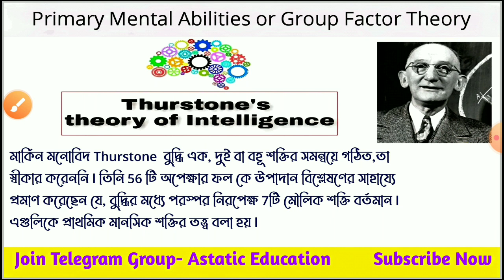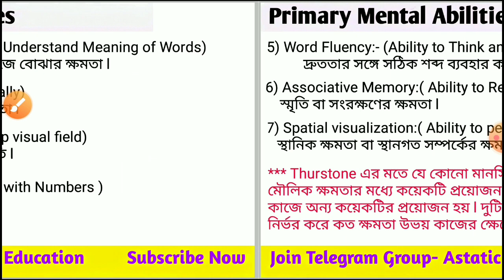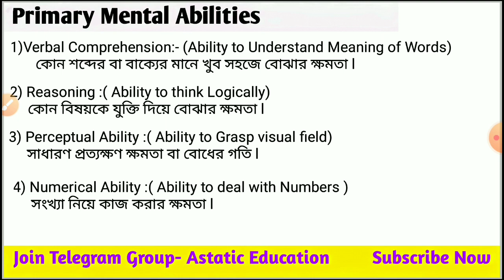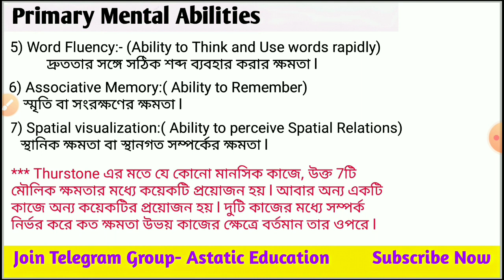Thurstone's Primary Mental Abilities Theory || Group Factor Theory in Bengali || CDP for Primary Tet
In this video We have discussed Primary Mental Abilities Theory or  Group Factor Theory given By L Thurstone  this is the part in of the intelligence theories for CTET, KVS, DSSSB, NVS, UGC NET, UP TET, HTET, PTET, UTET, WBTET, Tripura TET, Assam TET ets

PrimaryMentalAbilities GroupFactorTheory GroupFactorTheoryofIntelligence ThurstonesGroupFactorTheory CdpforPrimaryTet CdpinBengali PrimarytetPreparation2022 Upperprimarytet2022 Assam Tet#Tripuratet#Ctet2022CdpPreparation#A staticEducation#BySsk

Intelligence and IQ || Intelligence For CTET/WBTET || Intelligent Quotient for WBTET/CTET/Assam TET/Tripura TET/Others State Tet || Child Development and Pedagogy By S.Sk @Astatic Education

Primary Tet/Upper Primary Tet || Child Development & Pedagogy By S.Sk
@Astatic Education
Intelligence for WBTET
Intelligence for CTET
Intelligence for Tripura TET
Intelligence for Primary Tet
Intelligence for Upper Primary Tet
Intelligence for Assam TET
Intelligence for UPTET
Intelligence For others State Tet
IQ test for Primary Tet
IQ test for CTET
IQ test for Si of School , WBPSC
IQ test for Upper primary Tet
Intelligenceforctet Intelligence forPrimaryTet#IntelligenceForUpperPrimaryTet#IntelligenceForWbTete#AstaticEducation#Ssk
 CDP || Child Development and Pedagogy in Bengali || For Primary Tet/Upper Primary Tet/Tripura Tet/Assam TET/Ctet and Others State Tet @Astatic Education

শিশু মনস্তত্ত্ব ও শিক্ষা বিজ্ঞান ক্লাস-২৪ By S.Sk || Astatic Education

* Child Development and Pedagogy Book
WRITTEN BY Dr. Debashish Pal